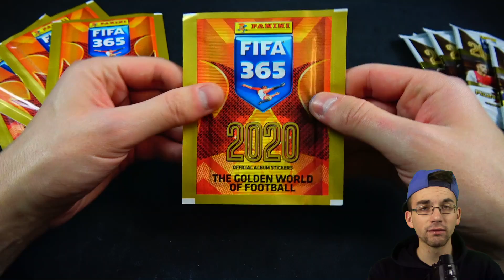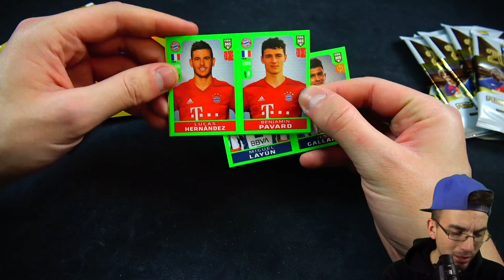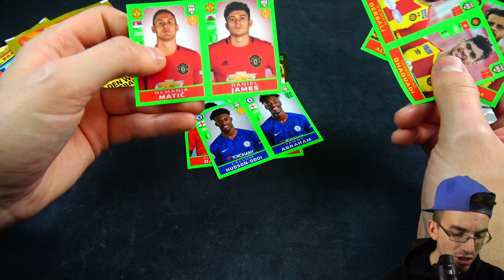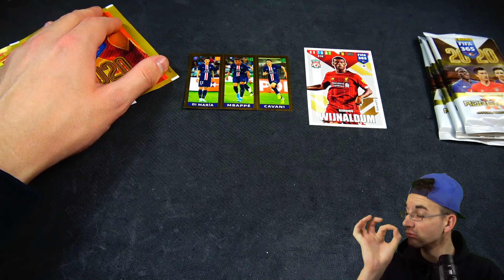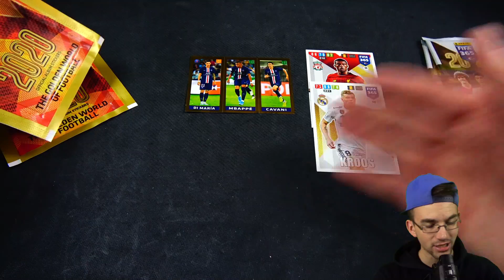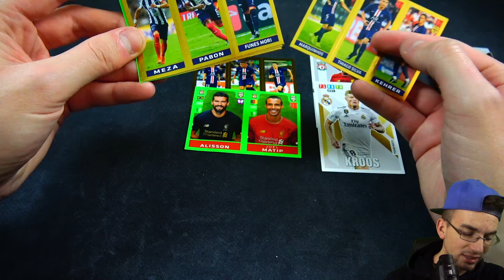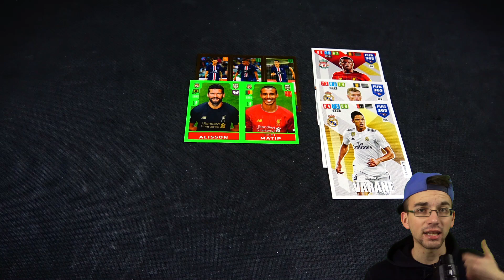Panini FIFA 365 2020 UNBOXING BATTLE Sticker vs Karten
► Panini FIFA 365 2020 Unboxing Battle Sticker vs Karten PacksUnited Unboxing Opening ✘Match Attax Video ✘FIFA Mobile ✘Instagram: PacksUnited96

euer PacksUnited